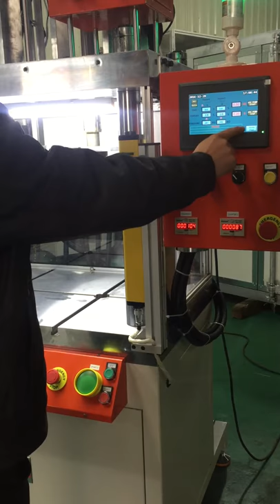LIGHT CURTAIN AND BUZZER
3T hydraulic press machine